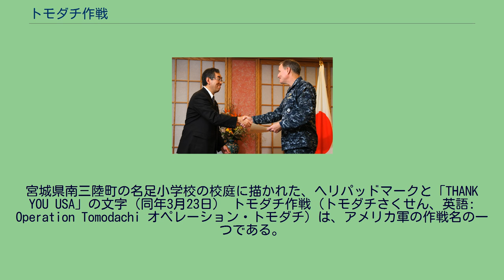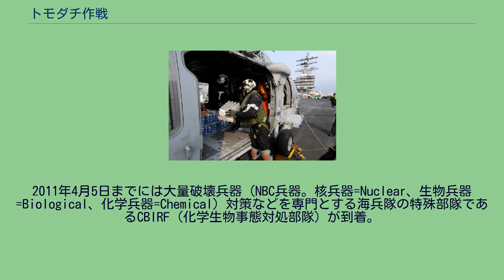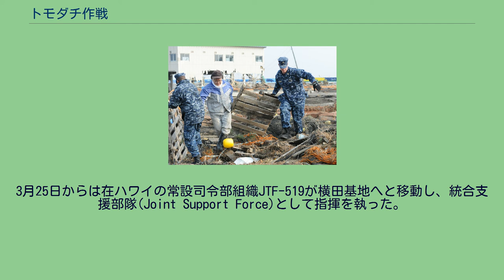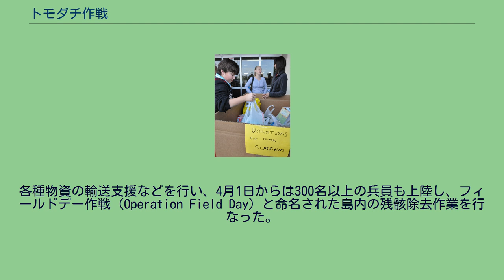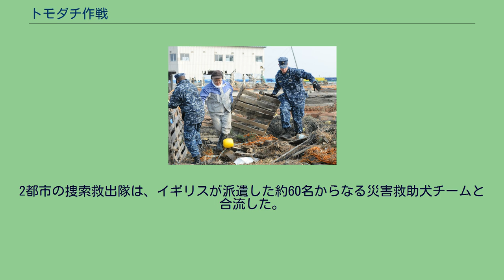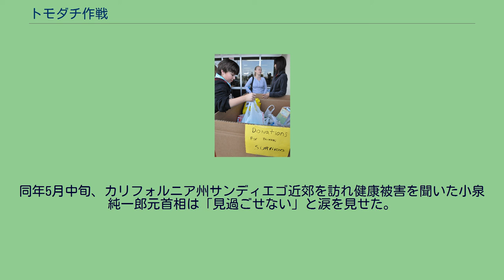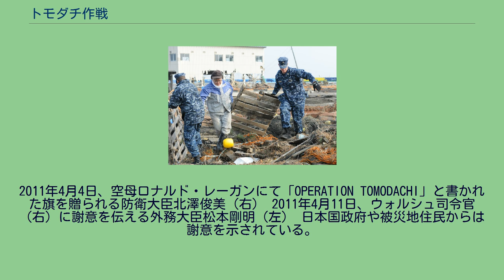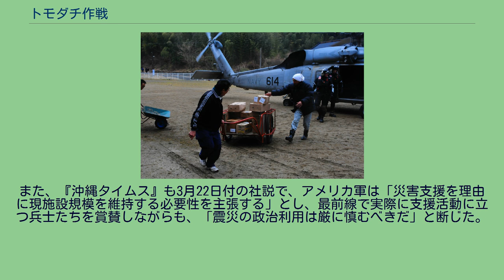トモダチ作戦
東日本大震災 」 東日本大震災に対する日本国外の対応 」 東日本大震災に対する北アメリカの対応 」 トモダチ作戦 アメリカ海軍の空母航空部隊から救援物資を受け取る被災住民（2011年3月13日、岩手県山田町） 被災者に救援物資を届けるアメリカ海軍航空隊員（同年3月15日） 燃料を提供した陸上自衛隊へ受領サインするアメリカ海軍対潜ヘリコプター部隊員（同年3月14日） アメリカ海軍の空母艦載ヘリコプター（SH-60 シーホーク）から避難所を望む同国海軍兵（同年3月15日、岩手県釜石市）
被災者と抱き合うアメリカ海軍の航空隊員（同3月15日、岩手県釜石市） 被災者と協力して瓦礫の撤去作業に従事するアメリカ水兵（同年3月15日） 被災地へ転送するため、アメリカ海軍のドック型揚陸艦「トーテュガ」に積載される陸上自衛隊の車両（同年3月16日） 空母「ロナルド・レーガン」にて、救援物資の輸送活動中のヘリコプター飛行隊（同年3月14日） アメリカ軍空母所属のヘリコプター飛行隊員から受け取った救援物資を運ぶ被災住民。
兵士が着用しているフライトスーツの肩には「トモダチ作戦」のシンボルパッチが付いている。
これは、アメリカ海軍関係者と長年親交のあった日本人が救援活動に感銘を受けて制作し、無償提供したものである（同年3月22日）。
宮城県南三陸町の名足小学校の校庭に描かれた、ヘリパッドマークと「THANK YOU USA」の文字（同年3月23日） トモダチ作戦（トモダチさくせん、英語: Operation Tomodachi オペレーション・トモダチ）は、アメリカ軍の作戦名の一つである。
2011年（平成23年）3月11日、日本で発生した東日本大震災（東北地方太平洋沖地震とそれを原因とする災害）に対して行う災害救助・救援および復興支援を活動内容とする。
2011年（平成23年）3月11日に発生した東日本大震災は、日本では多大な被害が生じており、アメリカ政府も憂慮していた。
3月11日の当日中にアメリカ政府は日本に支援を申し入れ、日本政府の要請により、支援が開始されている。
作戦名は日本語の「友達」にちなんでいる。
この語は、アメリカ太平洋軍司令部に北東アジア政策課日本担当として在籍中のアメリカ空軍退役軍人ポール・ウィルコックス (Paul Wilcox) を名付け親として、太平洋軍司令官ロバート・F・ウィラード大将 (Admiral Robert F. Willard) が採用した。
2013年に駐日大使として着任したキャロライン・ケネディ氏は、このトモダチ作戦実行の発端について、2015年10月17日、在日米軍管理施設 New Sanno U.S.Force Center にて米海軍司令部により主催された日米消防フレンドリーシップパーティー開会式挨拶の中で、『3.11トモダチ作戦は、2001年9月11日に発生したアメリカ同時多発テロに、日本の消防救助隊が駆けつけてくれた事に起因する』と公の場でコメントした。
2011年4月5日までには大量破壊兵器（NBC兵器。核兵器=Nuclear、生物兵器=Biological、化学兵器=Chemical）対策などを専門とする海兵隊の特殊部隊であるCBIRF（化学生物事態対処部隊）が到着。
4月6日までにトモダチ作戦は、被災者の捜索・救援の段階から、福島第一原子力発電所事故への対応や復興支援の段階へ移行した。
アメリカ合衆国連邦政府は4月6日、アメリカ軍が展開中の「トモダチ作戦」の予算が最大8000万ドル（約68億円）であることを、日本国政府に伝えた。
現場でのトモダチ作戦としての支援活動は4月30日にほぼ終了した。
マイケル・シファー国防次官補代理（東アジア担当）は、アメリカ合衆国下院軍事委員会にて、作戦は「在日米軍を含め、アジア太平洋地域に前方展開兵力を持つ意義を示した」と評価し、日本側に日米同盟の意義を再認識させ、中華人民共和国やロシア連邦に対してアメリカの存在感を示す意図もあったと述べた。
本作戦では主要な在日米軍基地 (→都道府県別の全ての米軍施設規模と都道府県別の米軍施設) の多くが救助活動に活用された。
今回の作戦では、アメリカ海軍・海兵隊・空軍が連携し、統合軍の形態を執って活動している。
作戦には2万4000人の将兵、190機の航空機、24隻の艦艇が参加した。
3月25日からは在ハワイの常設司令部組織JTF-519が横田基...